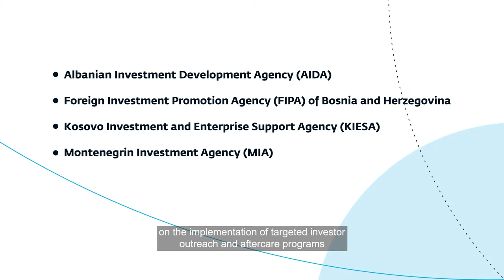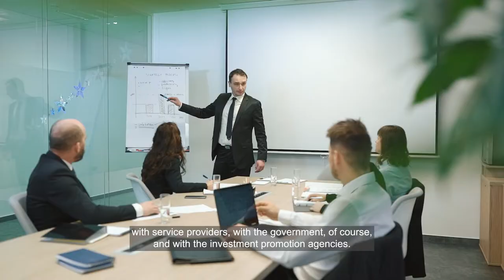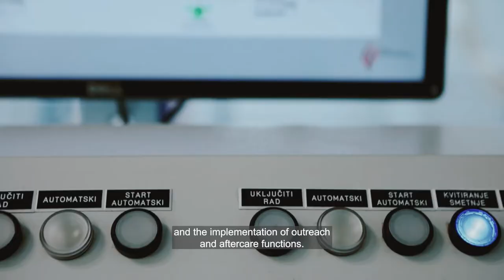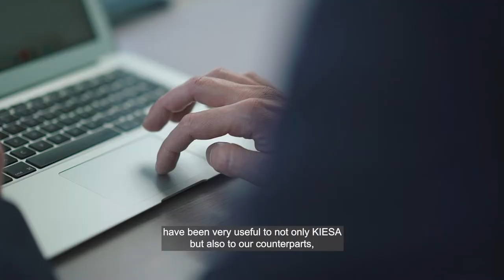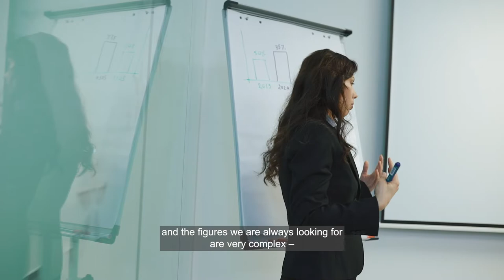Supporting Increased Regional Investment in the Western Balkans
In partnership with the European Union, the Western Balkans Investment Policy and Promotion Project provided advisory services to the six economies of the Western Balkans in order to unlock higher levels of foreign direct investment, spur economic growth, and create jobs in the region.

The project worked closely with the investment promotion agencies of Albania, Bosnia and Herzegovina, Kosovo, Montenegro, North Macedonia, and Serbia on the implementation of targeted investor outreach and aftercare programs aimed at attracting more foreign and intraregional investments to the region. Initial results indicate that these efforts contributed to generating over $130 million in foreign direct investment and the creation of more than 3,000 jobs for the region, including 2,000 jobs for women.